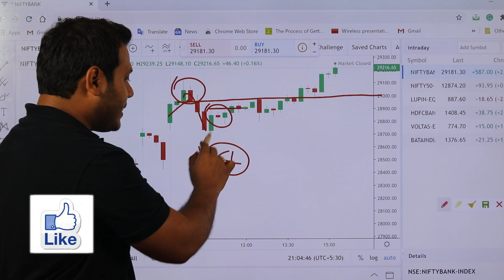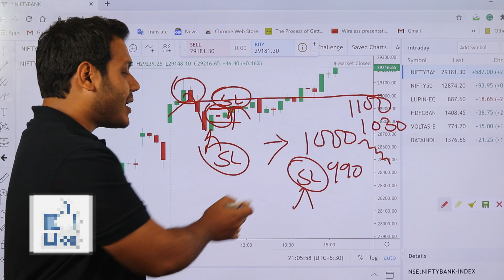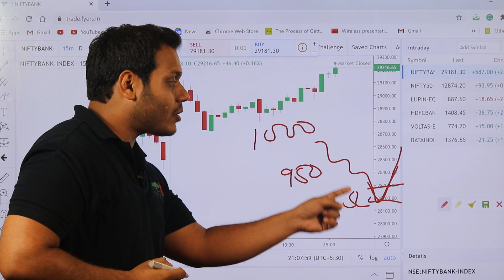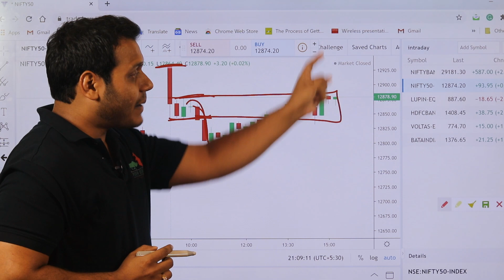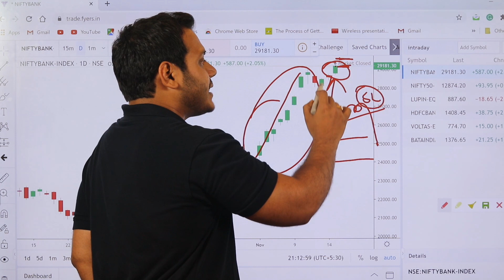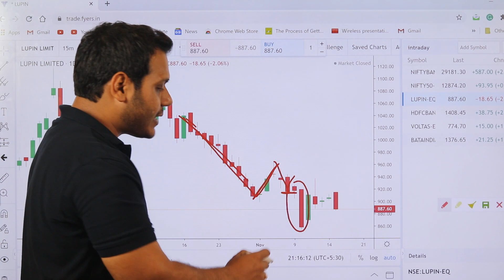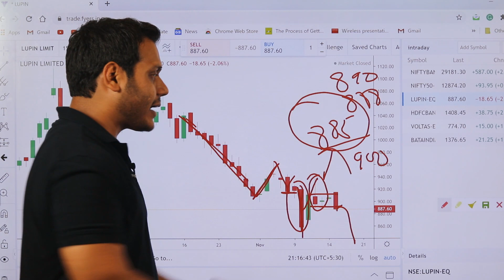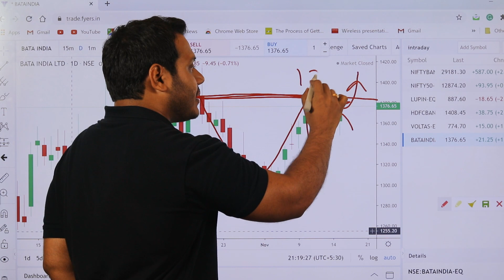Best Stocks to Trade for Tomorrow with logic 18-NOV| Episode 207